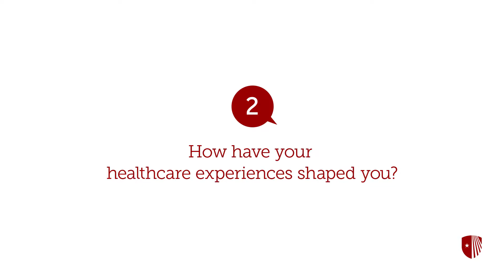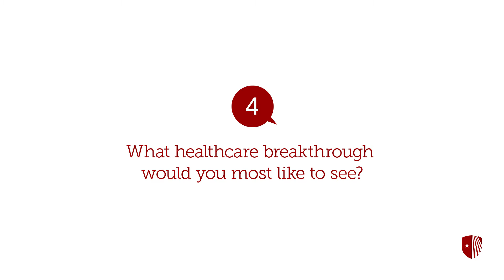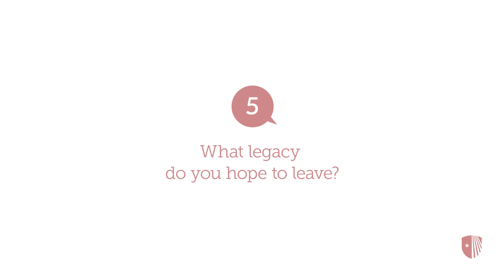Five Questions with Dennis Choi, MD, PhD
Dennis Choi, MD, PhD, Director, Stony Brook University Neurosciences Institute and Professor and Chair, Department of Neurology, Stony Brook University School of Medicine, is a co-discoverer of the physiological mechanism of action of benzodiazepine drugs, a class of drugs used to treat conditions such as seizures, anxiety, and muscle spasms. He is also a pioneer in dissecting processes responsible for pathological neurodegeneration. He holds seven patents for innovative neurological research, and has served as an advisor to the National Institutes of Health, Food and Drug Administration, and National Academy of Sciences.